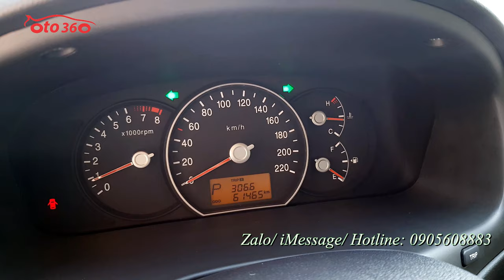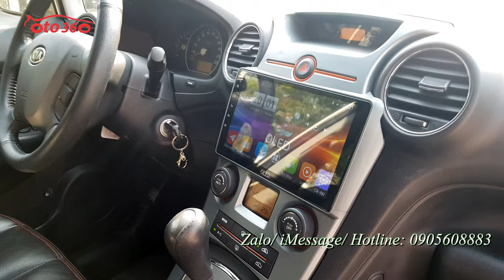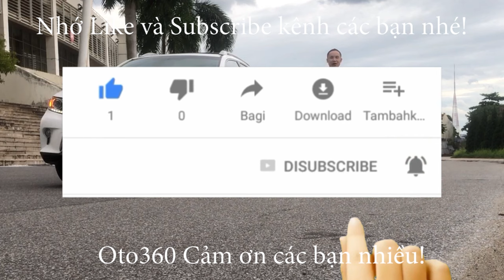Đây là 1 trong những chiếc xe 7 chỗ ngồi số tự động rẻ nhất tại Việt Nam Kia Carens SX 2.0 AT 2013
Bán Kia Carens SX 2.0 số tự động sản xuất năm 2013, đăng ký tên tư nhân,  biển Hà Nội Xe rất đẹp chạy hơn 6 vạn km ( cam kết đồng hồ chuẩn)
Xe được trang bị động cơ xăng DOHC 2.0 L, kết hợp với hộp số tự động.bản đủ option : nội thất da, ghế chỉnh điện, gương chiếu hậu chỉnh điện, tích hợp xi nhan trên gương,đèn pha bi xenon, đèn Led ban ngày, cửa nóc, điều hoà tự động, điều khiển trên vô lăng, giá nóc, Lazang đúc R17,  đã lắp thêm màn hình Android, camera lùi...